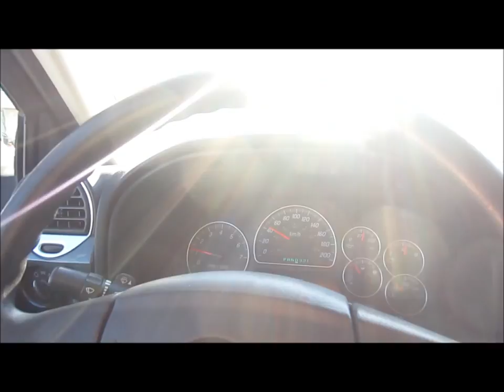+Him In Different Places, Episode 3: "Church of The Holy Demolition"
Watch in either 1080 or 720p HD... if you want to :)